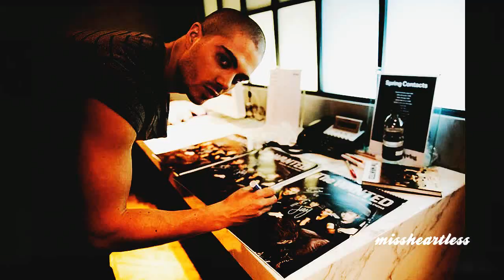The Wanted l always a good time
i love them so much so i decided to make a video. hope TWFanmily will enjoy it